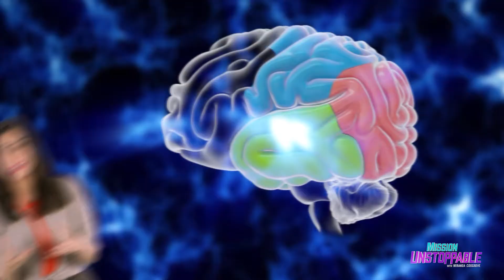A Neuroscientist Explains Synesthesia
Can you "hear" colors? Or "taste" days of the week? (Friday is the most tasty, obvi!) If you said yes, you might have synesthesia. Our favorite neuroscientist Dr. Brain explains!